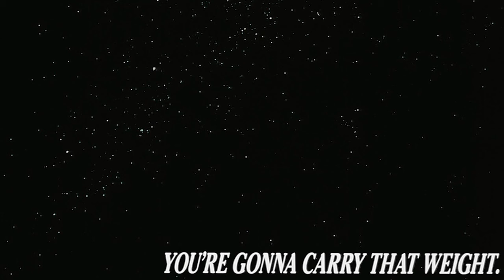'Breath' - A Dead Space 2 Tribute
Your loss EA. Ours too, but mostly yours.